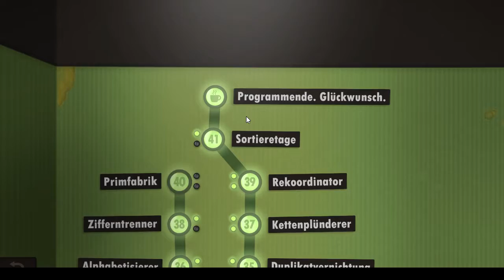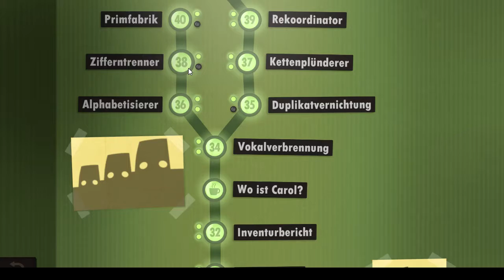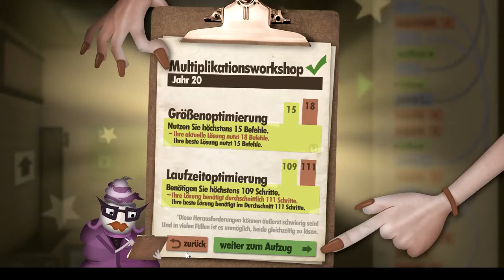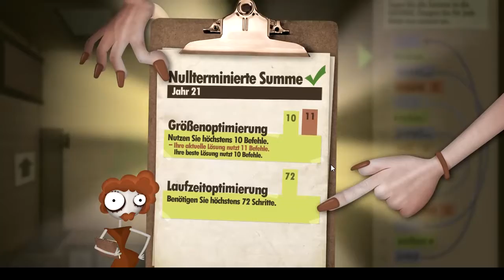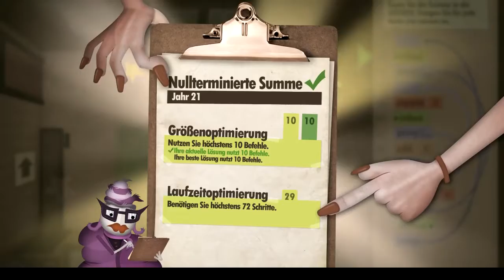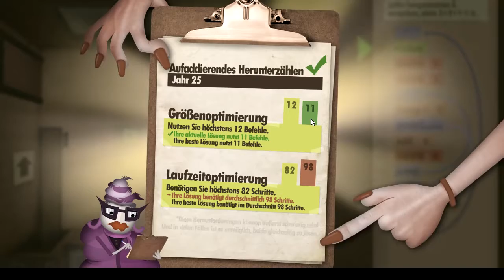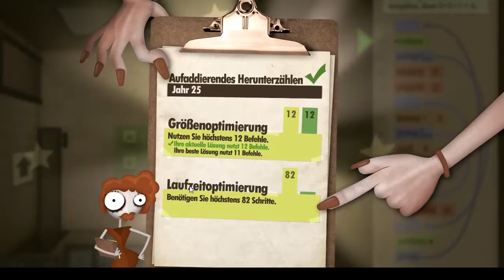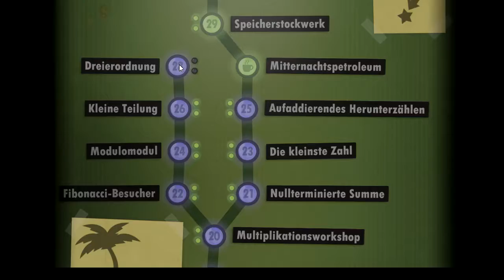Ich Spreche Kein Deutsch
Perhaps by the time I complete this game, I will understand German!